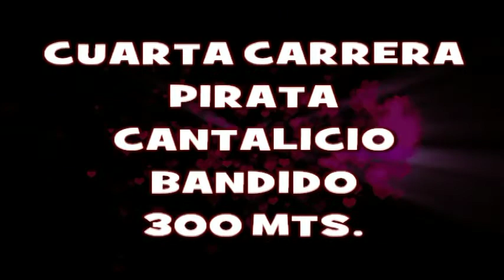PIRATA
HIPICO BERON DE ASTRADA
18 OCTUBRE 2014